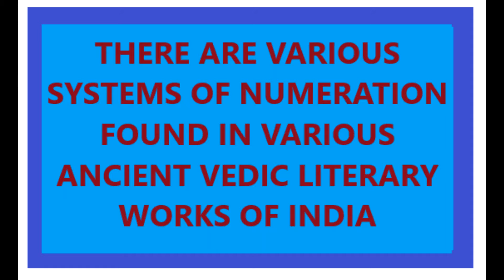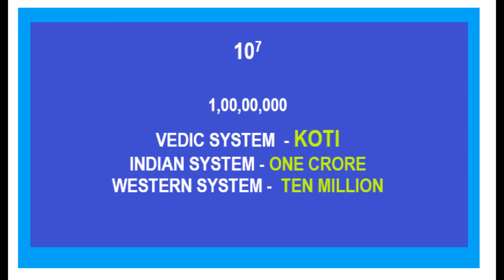KNOW THE NUMBER NAMES IN VEDIC SYSTEM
Different cultures used different traditional numeral systems for naming large numbers. The extent of large numbers used varied in each culture.
This video is about one such system.